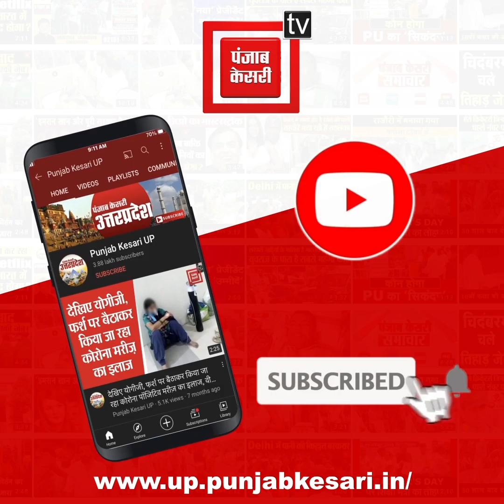Punjab Kesari ने लगाया कानपुर में Free Medical Camp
Punjab Kesari ने लगाया कानपुर में फ्री मेडिकल कैंप (Free Medical Camp), स्वर्गीय श्रीमती स्वदेश चोपड़ा जी की 7वीं पुण्यतिथि पर आयोजित